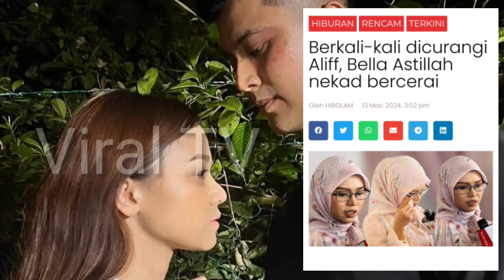VIRAL HARI INI! ALIFF AZIZ NAK RUJUK SEMULA TAK SANGKA INI KATA² BELLA